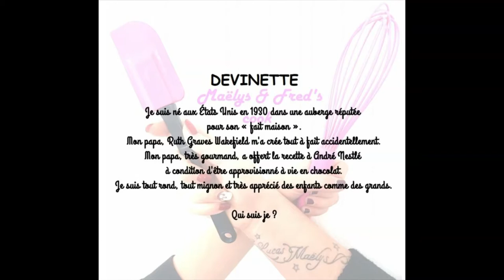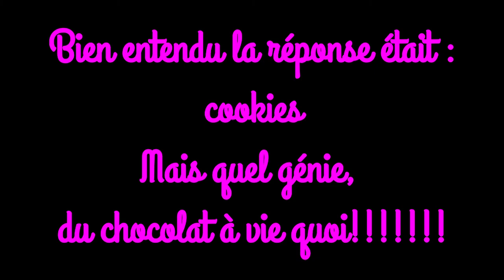COOKIES recette facile biscuit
INGRÉDIENTS
300g de pépites de chocolat
400g de farine
300g de sucre
200g de beurre
2 œufs
1 sachet de levure chimique
1 pincée de sel
1 càc d'extrait de vanille

SNAPSHAT
maelysfredcook

MUSIQUE
Musique proposée par La Musique Libre